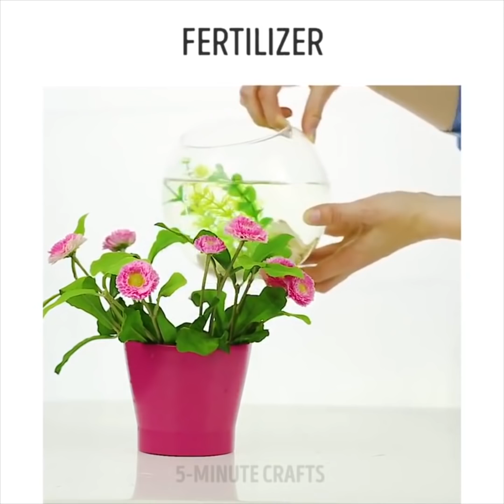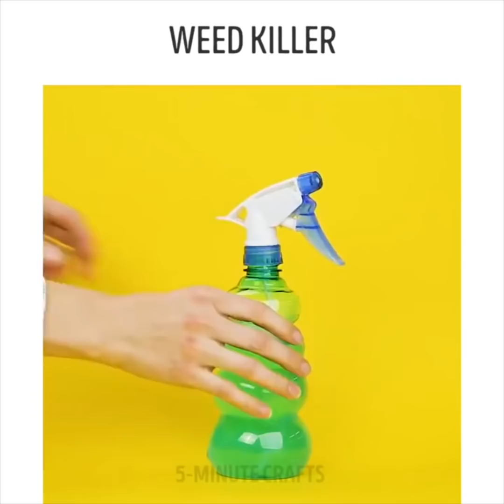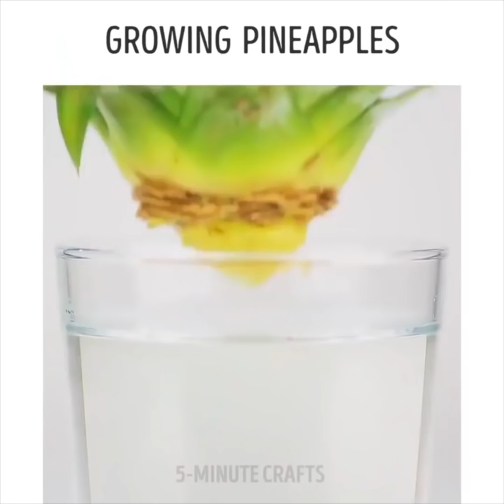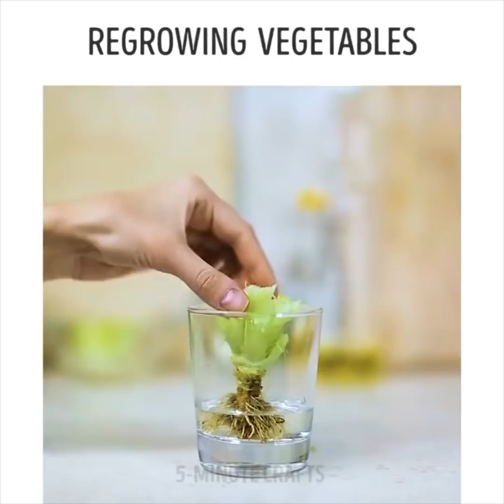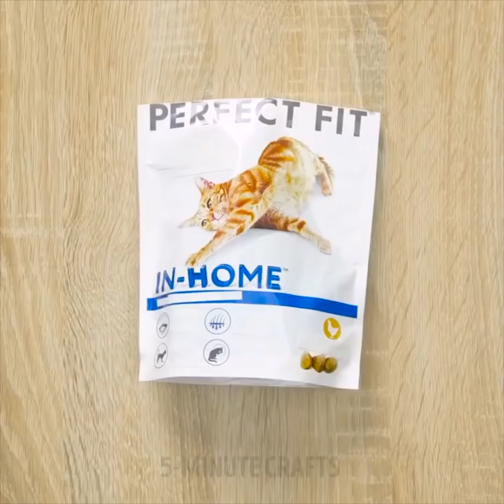30 ATEMBERAUBENDE LIFEHACKS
GROSSARTIGE LIFEHACKS

Es kann ziemlich umständlich sein, die Pflanzen zu gießen, während man im Urlaub ist. Besonders die in Töpfen oder im Boden, die viel Feuchtigkeit benötigen. Wenn du keinen Nachbarn hast, der sie täglich mal gießt, kannst du eine dieser Flaschen-Methoden versuchen. Stelle sicher, dass du diese Methoden vor deinem Urlaub testest, um herauszufinden, wie lange der Boden in deinem Klima feucht bleibt!

Bereite Zwei-Liter-Plastikflaschen vor, indem du Löcher in den Drehverschluss machst. Halte  einen kleinen Nagel auf die Mitte des Flaschendeckels. Klopfe mit dem Hammer auf den Nagelkopf, dass er durch den Verschluss stößt. Ziehe den Nagel heraus und wiederhole den Prozess mit den anderen Flaschen. Alternativ dazu könntest du die Verschlüsse mit Bewässerungskegel-Aufsätze austauschen, die es im Baumarkt gibt; diese regulieren die Wassermenge aus der Flasche.

Fülle jede Flasche mit Wasser. Schraube entweder eine Verschlusskappe mit Loch oder einen Bewässerungskegel darauf.

Mache den Boden richtig nass, bevor du die Flaschen reingibst. Stelle die Flasche auf den Kopf und stecke sie neben der zu bewässernden Pflanze in die Erde. Stelle sicher, dass die Flasche stabil ist, sodass sie nicht umkippt. Wiederhole den Vorgang mit den anderen Flaschen.

ZEITMARKEN:

4:50 Automatisches Bewässern

 7:34 Eulen Aufdruck

 14:07 Schweißflecken entfernen

 17:52 Dosenschäler für Gemüse

Offizieller Kanal